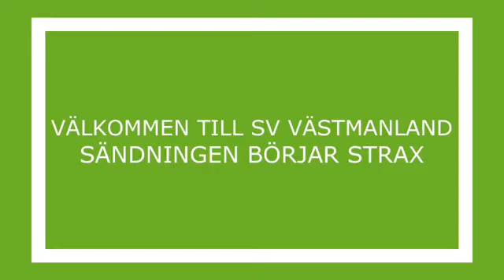Fira Valborg med Studieförbundet Vuxenskolan Västmanland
Studieförbundet Vuxenskolan träffar Per Fredin, Per Berglund och Thomas Eriksson, drivkrafterna bakom Aktivt Uteliv Björnögården. Aktivt Uteliv Björnögården

Aktivt Uteliv Björnögården är ett friluftscenter med sport- och friluftsbutik, café, konferensanläggning, stuguthyrning och höghöjdsbana i friluftsområdet Björnö i Västerås.

Välkommen att fira Valborg med oss på SV på Björnön där vi grillar, pratar folkbildning och uteliv i naturen samt naturligtvis lyssnar och sjunger med ”vår” Johan Ljungkvist.